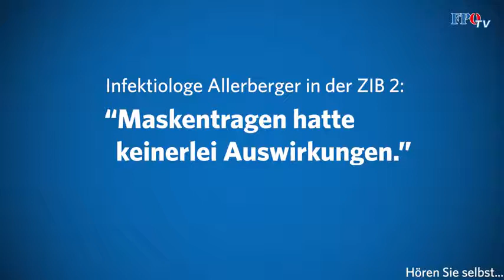Infektiologe Allerberger - Maskentragen hatt(e) keinerlei Auswirkung